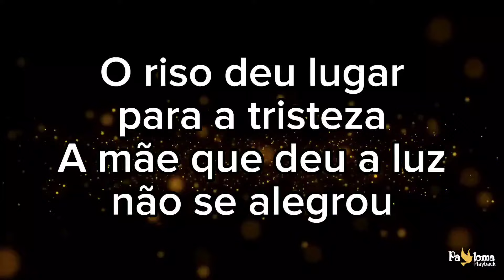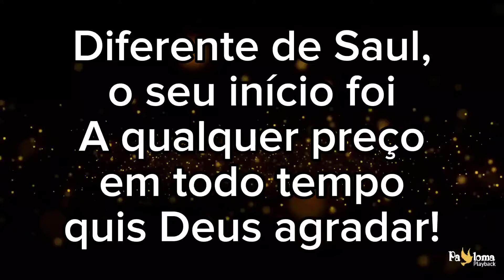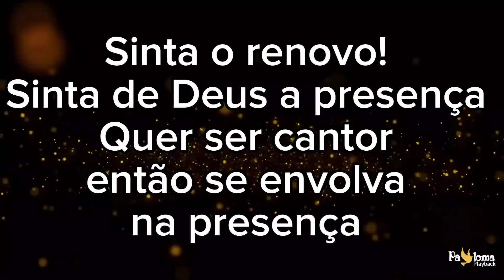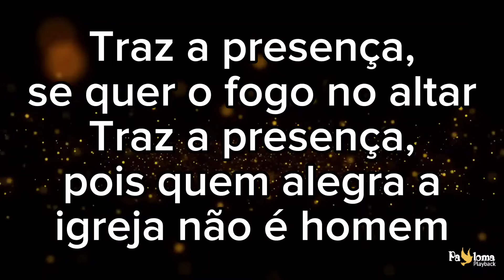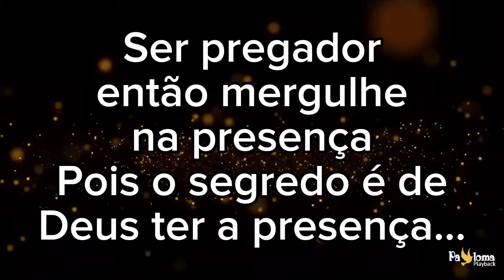Traz a Presença - Gisele Nascimento - PLAYBACK COM LETRA